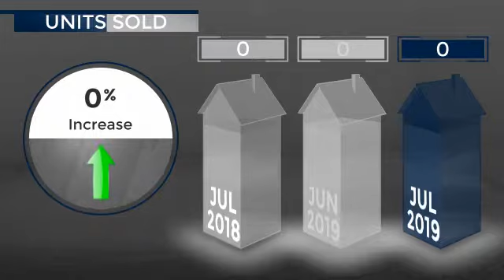Lower Deer Valley Resort - Condo - August 2019 Real Estate Market Update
Real estate is local, which is why we offer you current and historical data from our local Park City MLS to produce detailed, highly visual and easy to interpret videos that clearly demonstrate market trends for Lower Deer Valley Resort - Condo.